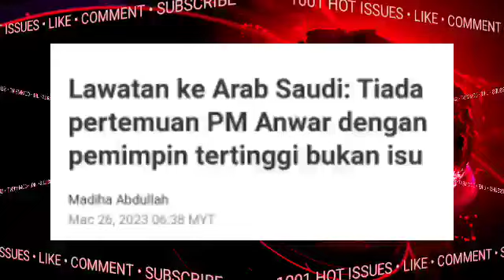DAHSYAT! KERAJAAN PERPADUAN BERGEGAR PM10 TERIMA INI